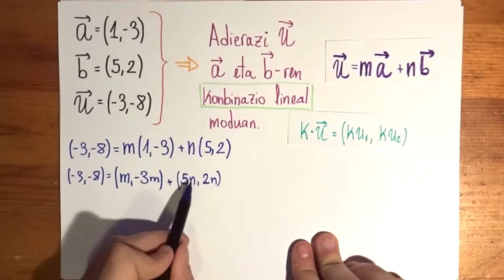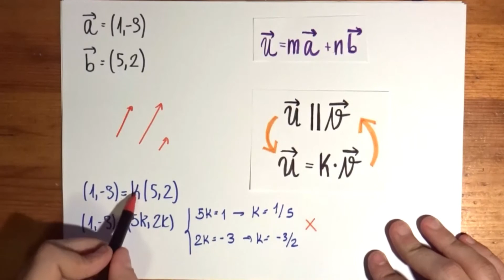ARIKETA (Konbinazio Lineala)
Bi bektoreen bitartez nola lortu dezakegu hirugarren bat? Horri konbinazio lineala deitzen diogu eta bideo honetan ariketa baten bitartez azalduko dizuegu.